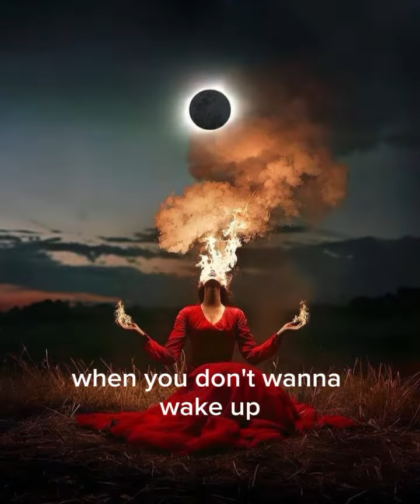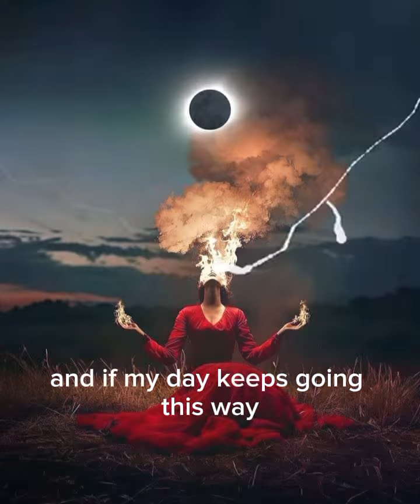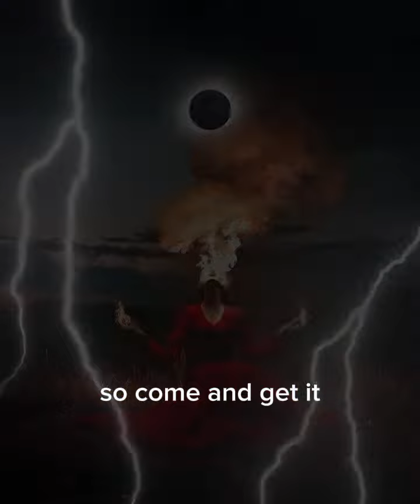Breakstuff -Limp Bizkit (with Lyrics)